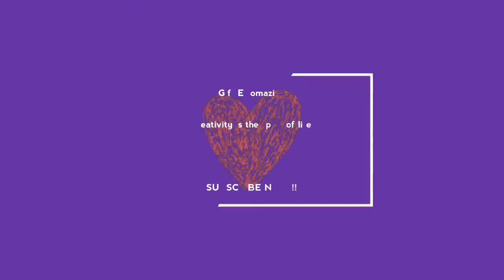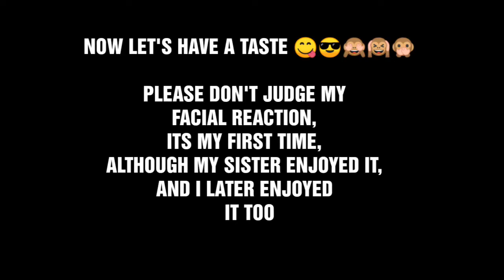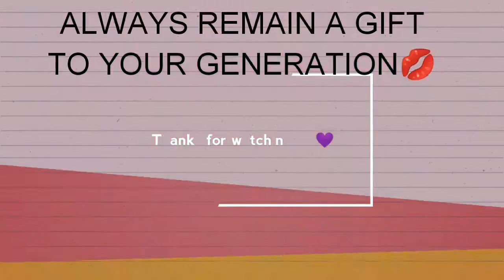TUWON MASARA PREPARATION firewoodstyle ||Niger delta Isoko Girl Tries MIYAN KUKA for the first time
WE ARE BACK AGAIN WITH ANOTHER VLOG!💃💃💃💃

I TRIED MIYAN KUKA (BAOBAB LEAF) SOUP AND TUWON MASARA😊😋😊

LET'S BE FRIENDS ON INSTAGRAM AT:
EWOMAKIRO

MEANWHILE,

I'm Gift Ewomazino A Deltan Nigerian YouTuber Currently living in Abuja, Nigeria
I'm a voice that needs to be heard, I share My Life's journeys and Experiences with the aim of inspiring you to LIVE, LOVE AND LAUGH. so enjoy 😉😉😉

                    MUCH LOVE 💜
                 GIFT EWOMAZINO 😘😘😘